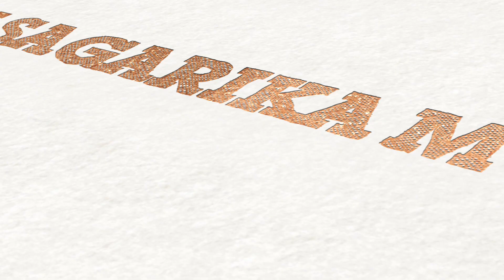Grasshopper | Bickram Ghosh | Instrumental Fusion | Sagarika Music